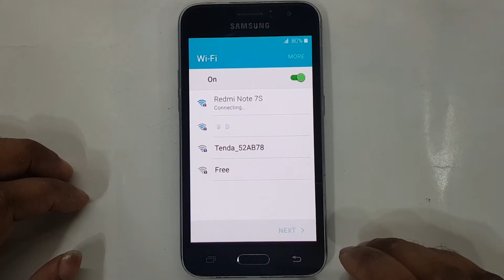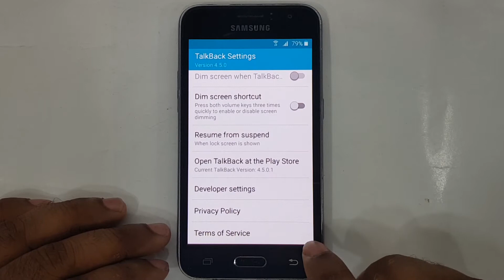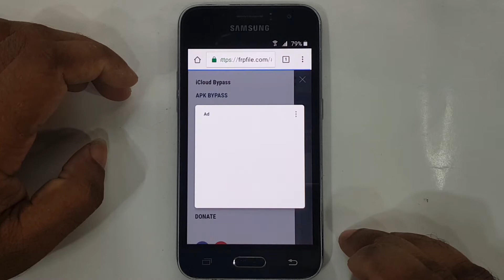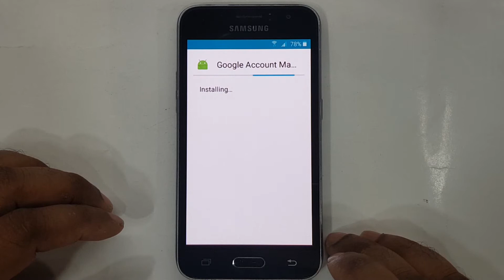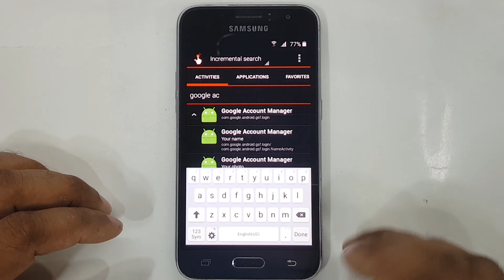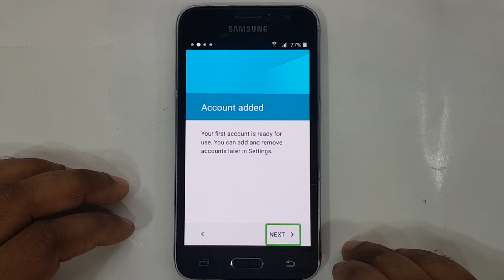Samsung J1 4G (SM J120) FRP Unlock | Samsung J1 2016 Google Account Bypass 100% Without PC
ʟɪᴋᴇ   |  sᴜʙsᴄʀɪʙᴇ   |  sʜᴀʀᴇ   |  ᴄᴏᴍᴍᴇɴᴛ
●▬▬▬▬▬▬▬ஜ۩۞۩ஜ▬▬▬▬▬▬▬●

Subscribe AFRAD TELECOM : 0:01

Symphony,Walton,Htc,Itel,Lava.

   Samsung J1 2016 (SM J120) FRP Unlock | Samsung J1 4G Google Account Bypass Easy Method Without PC |
                              ᴛʜᴀɴᴋ ʏᴏᴜ
  ●▬▬▬▬▬▬▬ஜ۩۞۩ஜ▬▬▬▬▬▬▬●